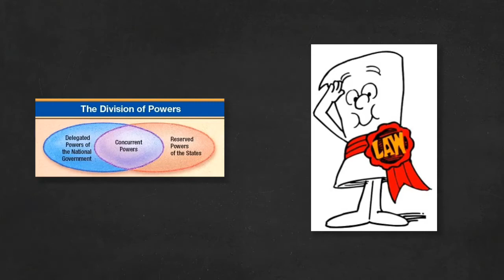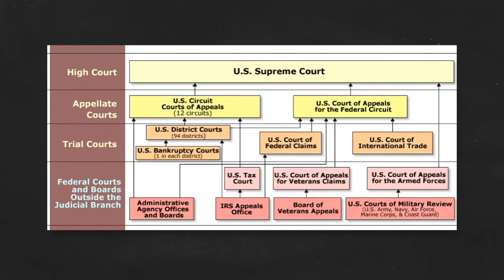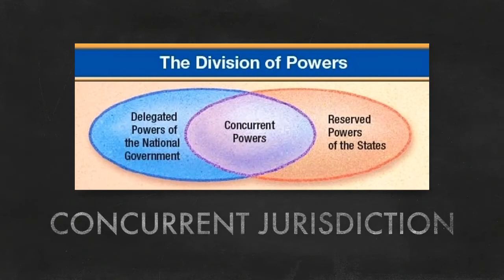The Dual Court System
Looks into how the federal government set up by the constitution impacts the courts.